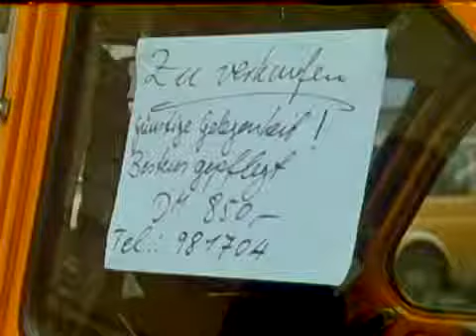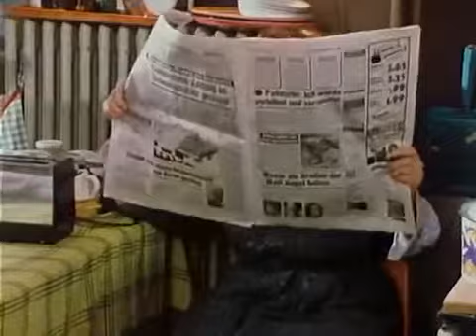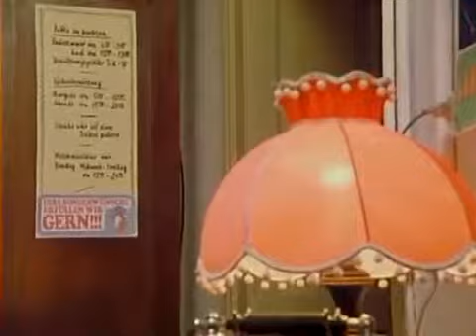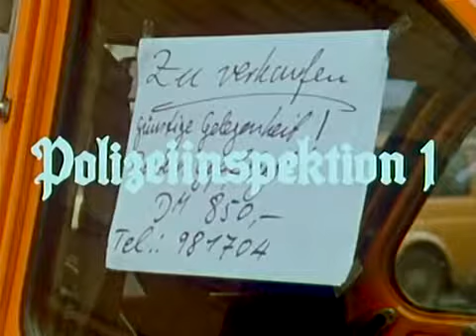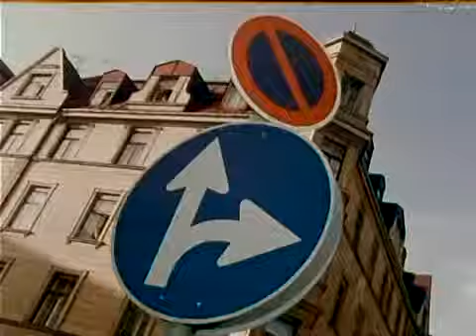Polizeiinspektion 1 - Staffel 1 Folge 2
Polizeistunde.